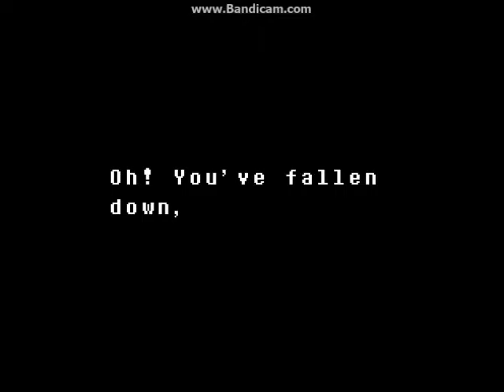Let's Play Undertale No Mercy Edition Part 9 - So Asriel Was the One Who Called...!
Hm... no wonder why his voice sounded familiar.